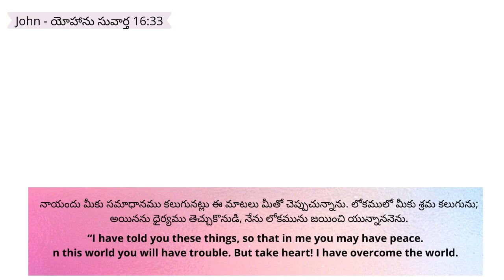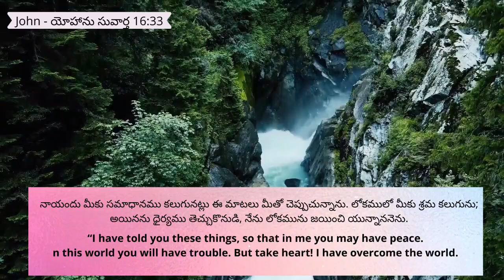5.11.2024 | Promise of the day From The Prince Of Peace